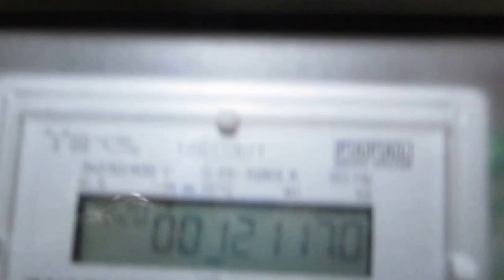Licznik Ewy 21 kwiec 2017